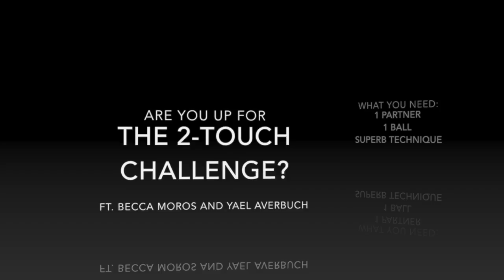2-Touch Challenge | YFutbol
Try this 2-touch challenge, shown by me and my F.C. Kansas City teammate, Rebecca Moros, before training or in your backyard any time! Phase 1 and 2 differentiate between the technique of the second touch. Send us a video of you and your buddy mastering the 2-touch Challenge and I will feature it on the YFutbol channel!

▶ Send me videos of YOUR own soccer drills and tricks -- I'll be sure to feature them in YFutbol's Fan Corner!